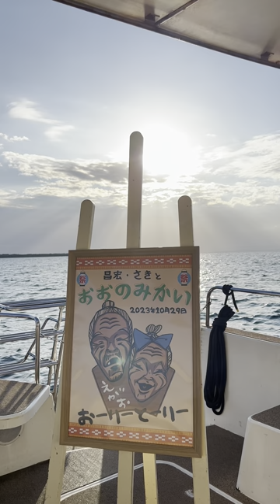石垣島船上ウェディングパーティー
よく晴れた秋の空の下、植田夫妻の結婚パーティーにお呼ばれしました。船の上でのんびりと楽しく過ごせました。石垣島ならではのリゾートパーティーですねー🏝